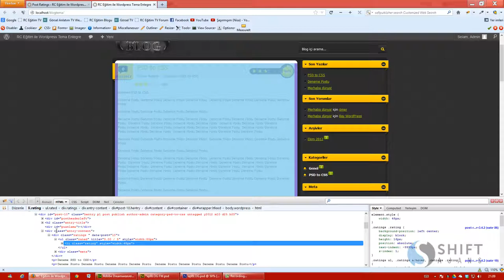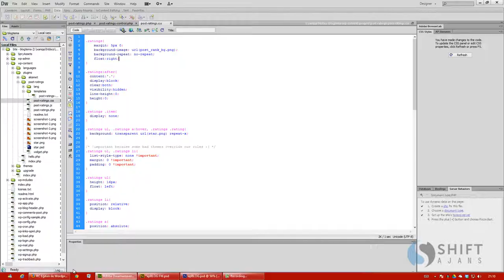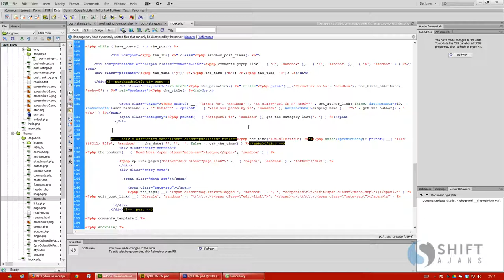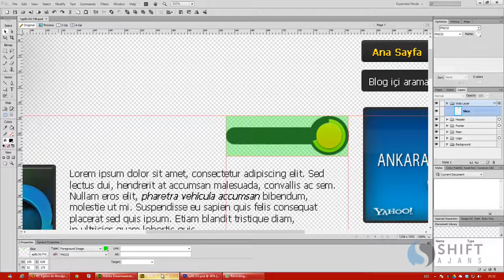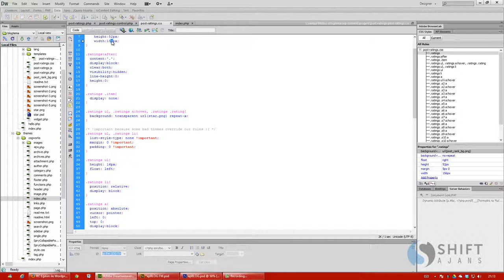43 Post Ratings SistemiArkaplan verilmesi